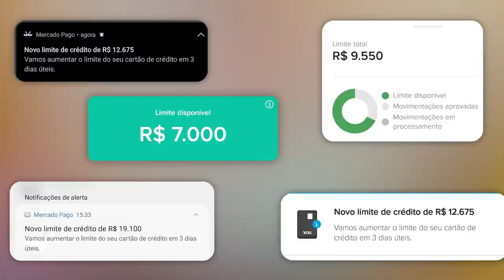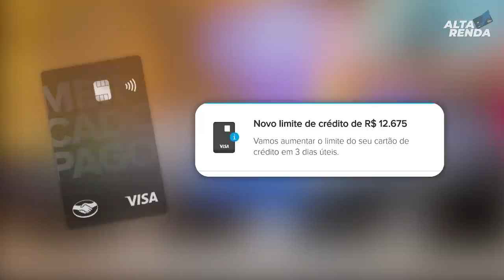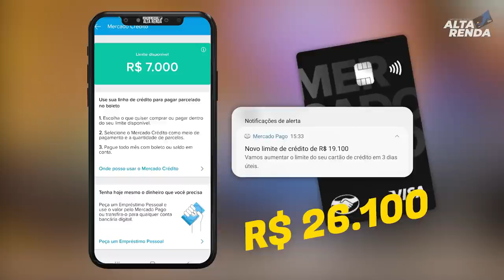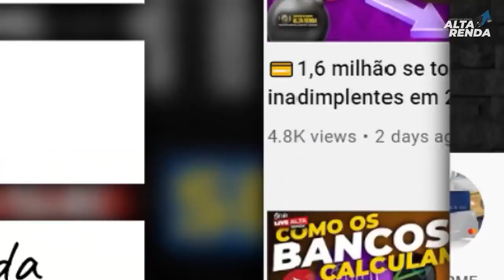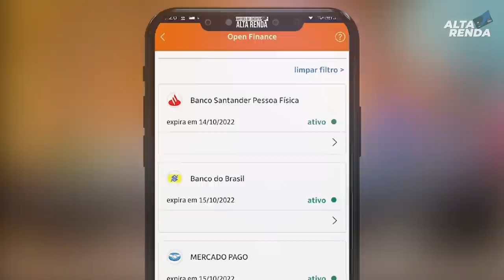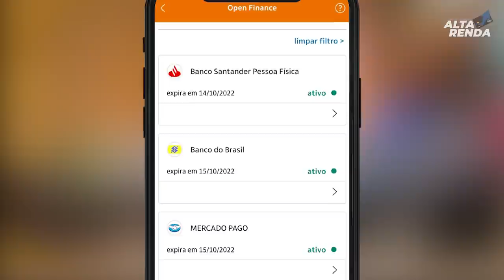💳MERCADO PAGO, AUMENTANDO LIMITE DO CARTÃO DE CRÉDITO E DO EMPRÉSTIMO OLHA ESTE LIMITE NO CARTÃO.